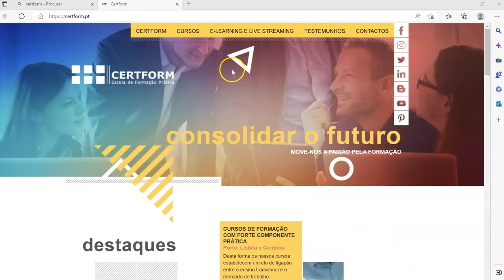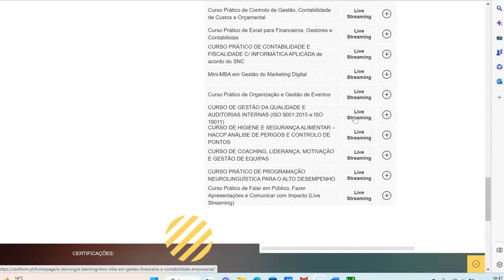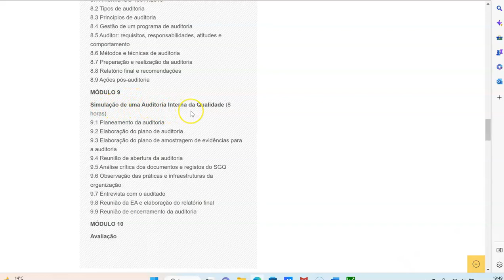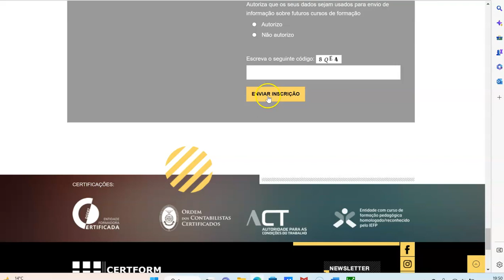✔️ Curso de Gestão da Qualidade e Auditorias Internas: 22 fevereiro 2ª e 4ª das 19h30 - 22h30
✔️ Curso de Gestão da Qualidade e Auditorias Internas – a iniciar no dia 22 de fevereiro de 2023, a decorrer às segundas e quartas das 19h30 às 22h30, durante 14 sessões, com o total de 40 horas de formação

Full on-line - Pode ser feito a partir de qualquer parte do Mundo, a partir de Portugal e de fora de Portugal. Participe!

Um sistema de gestão da qualidade bem concebido acarreta um conjunto importante de benefícios para as organizações.